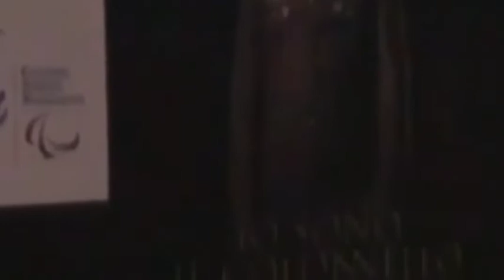NON SI PUÒ TACERE SUI MORTI E SUI MALATI A CAUSA DEI METALLI PESANTI GENERATI DALL'URANIO IMPOVERITO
Reggio Calabria, 23 marzo 2019
PRESENTAZIONE DELL’EVENTO “I AM, IO SONO IL COLONNELLO”

IL COL. CARLO CALCAGNI, UFFICIALE DEL RUOLO D'ONORE DELL’ESERCITO OGGI ATLETA PARALIMPICO E CONSULENTE DEL MINISTRO DELLA DIFESA ELISABETTA TRENTA, INCONTRA GLI ALLIEVI DELLA SCUOLA CARABINIERI, GLI STUDENTI DELLA SCUOLE PUBBLICHE ED IL MONDO DELLO SPORT DI REGGIO CALABRIA.

Una straordinaria iniziativa, con la proiezione, seguita da un incontro-dibattito, del docufilm: “I AM – IO SONO IL COLONNELLO” di Michelangelo Gratton, si è svolta il 22 marzo presso la Scuola allievi carabinieri e il 23 marzo presso il Consiglio Regionale della Calabria.

Protagonista il Colonnello del Ruolo d’Onore dell’Esercito Carlo Calcagni, paracadutista, pilota istruttore di elicotteri e oggi atleta paralimpico, che si racconta, facendo conoscere la sua profonda sofferenza, ma anche la sovrumana forza che gli consente di affrontare la più importante e difficile missione della sua vita, guardando negli occhi la morte ogni giorno.
Non è soltanto una disabilità fisica che gli inibisce la normale pratica sportiva, ma una disabilità organica, una disfunzione sistemica che sballa tutti i parametri vitali, ma che lui “gestisce” con una straordinaria forza di volontà che lascia sgomenti i medici e smentisce la letteratura scientifica.

Alla Conferenza stampa hanno partecipato il Presidente di ASI Nazionale, il Vice Presidente del Consiglio Nazionale dell’ASI, Giuseppe Agliano, il Mar. Magg. Luca Spagnolo Rappresentante Co.Ba.R. della Scuola Allievi Carabinieri di Reggio Calabria e il Presidente Regionale del Comitato Italiano Paralimpico Antonello Scagliola.